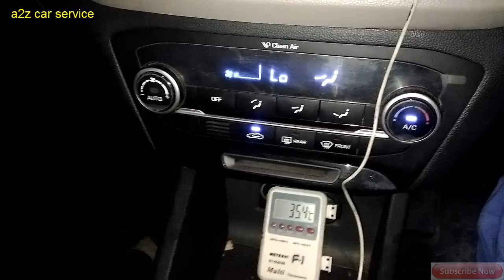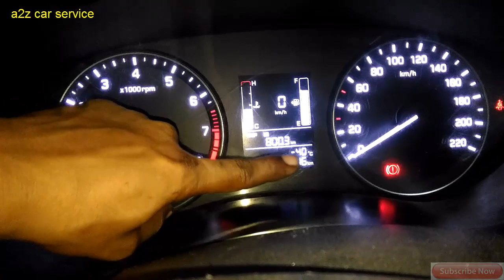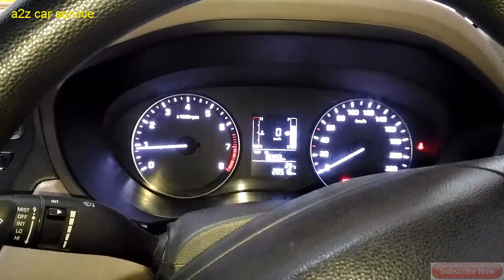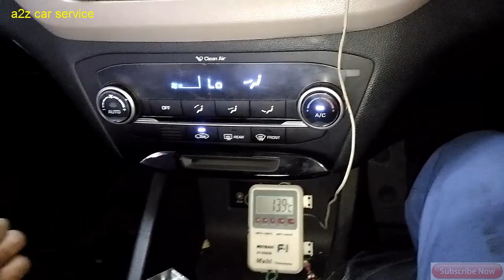ambient temperature sensor wiring repair / hot air coming from car ac || code 13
कुछ कुछ गारी की क्लस्टर मीटर पे out side temperature दिखते है। अगर कवी मीटर में minus देखा ते है तो किया problem  हो सकते है। कोनसा sensor ख़राब होने से गारी में ये problem होता है। कैसे इसको repair करे।

  customer concern is ac not working and hot air coming from ac vent in rainy weather and sometime ac working normal.a2z car service